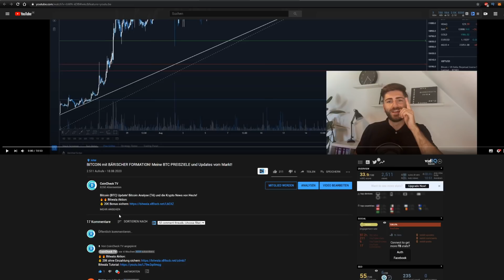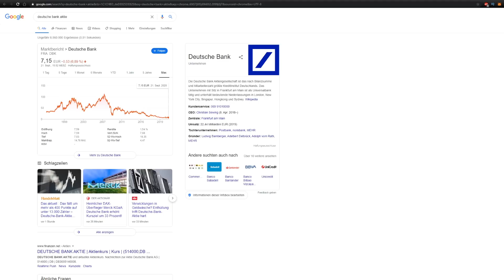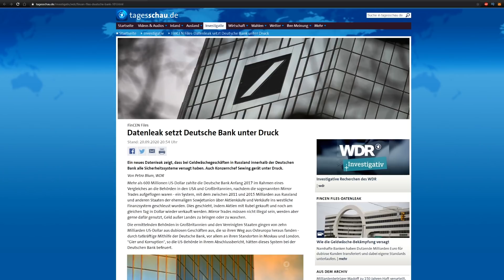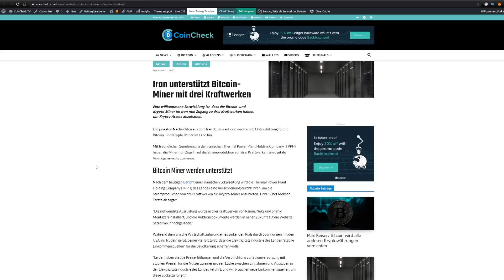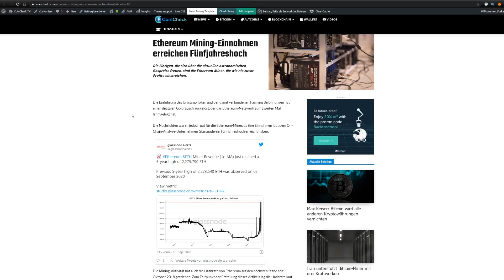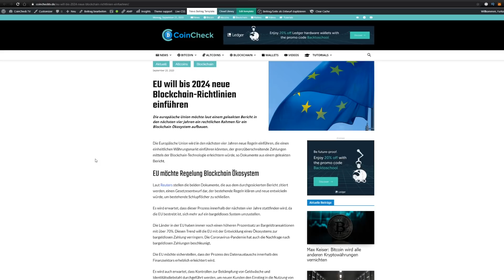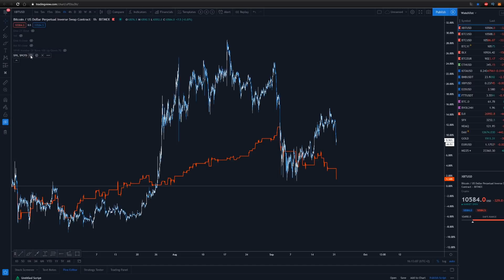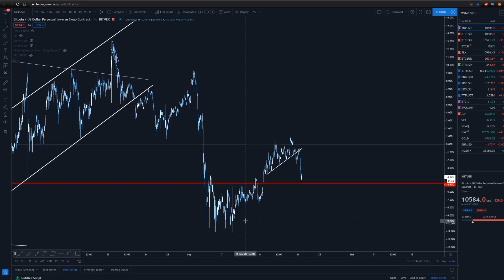BITCOIN UNTER DRUCK! Große Banken mit Geldwäsche-Skandal!!